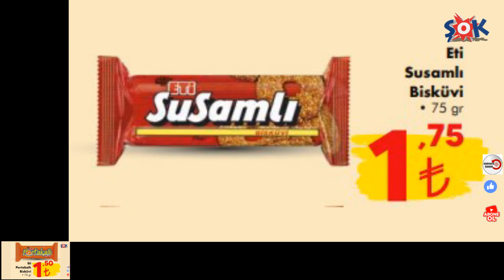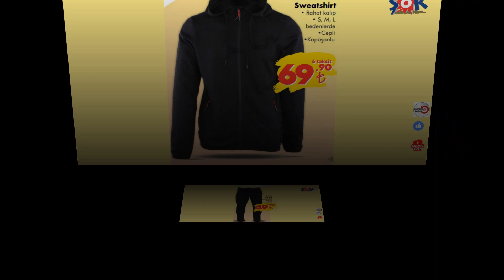ŞOK 27 OCAK O2 ŞUBAT 2021| ŞOK MARKET YENİ KATALOG | ŞOK MARKET AKTÜEL ÜRÜNLER | ŞOK BU HAFTA....